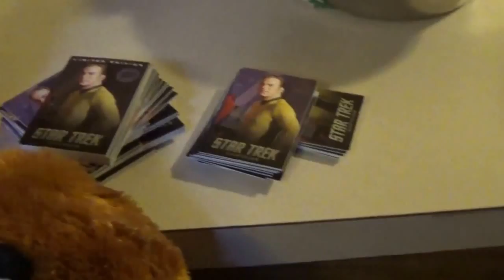AAAAH! The best grabs happen when I'm NOT filming!!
I am determined to get as much swag from the arcade as possible!!  Of course I get most when I'm not even filming!  Phooey!  LOL